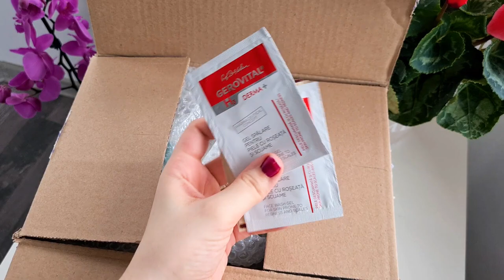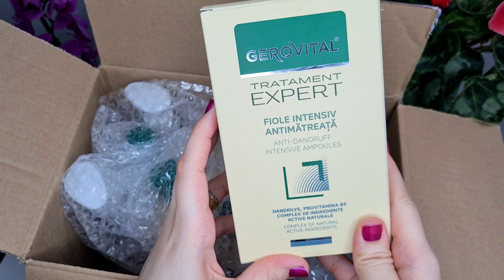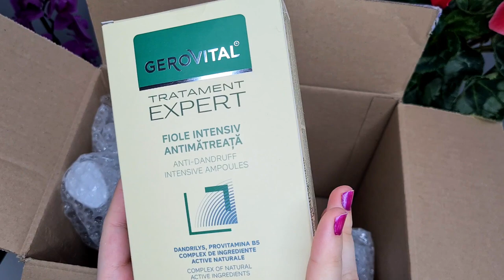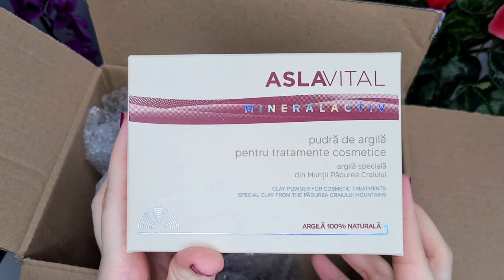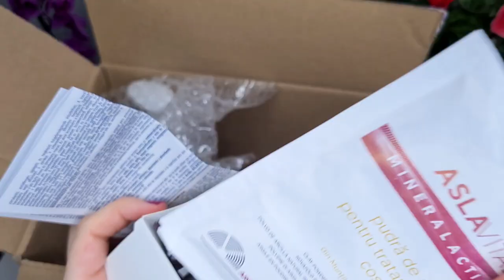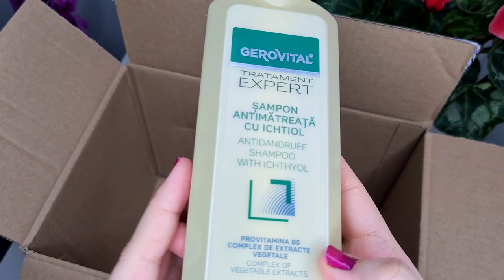Primul meu UNBOXING Farmec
Daca sunteti curioase sa vedeti ce am comandat de la farmec, va invit cu drag sa vizionati acest clip unde o sa va dau si pareri la prima vedere despre produse.